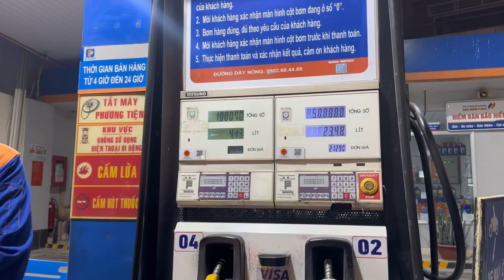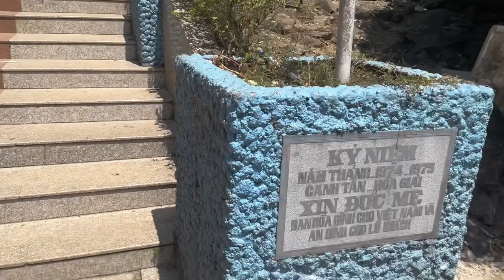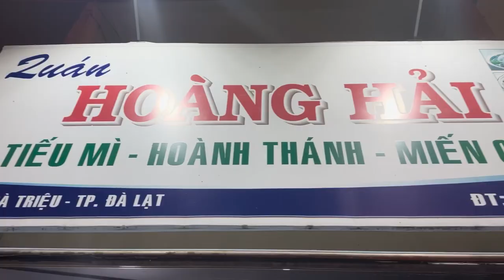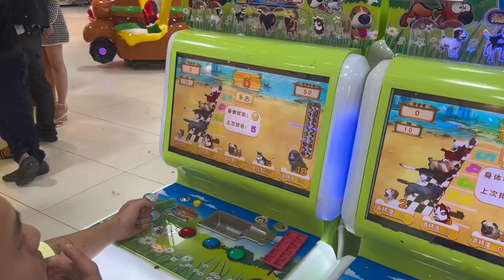Quảng Trường Lâm Viên, Chợ Đà Lạt về Đêm ( Hành Trình Xuyên Việt )